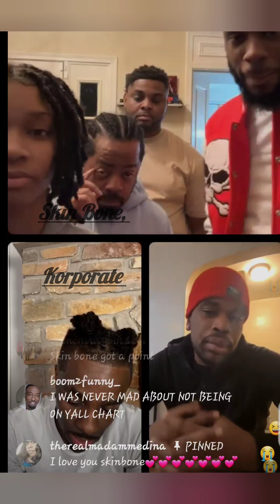Part 2 skin bones,Korporate, Dbrown, Blocks,jslutty,Boom who's top 10 comedy from Chicago chicago #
who's in your top 10 comment